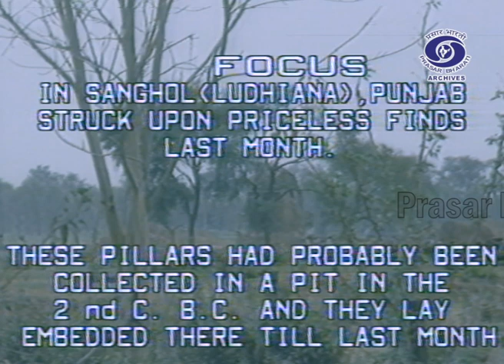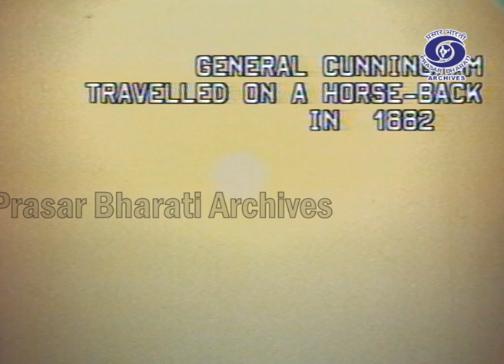Reliving The Past - A Report On The Excavations In Sanghol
Prasar Bharati Archives presents A report which explains that Sanghol has been excavated for nearly two decades between 1968 and 1987 by various excavators.

Sanghol is a village situated in the district of Fatehgarh Sahib in Punjab, India. It is also referred to as Ucha Pind or Sanghol. Sanghol has a great historical significance as it is regarded to be an archaeological atlas of the country. According to the excavations, this site recovered seals and coins related to Mihirakula and Toramana which belong to central Asia.

The Sanghol Museum has huge variety of relics belonging to the Harappan civilization (from 1720 to 1300 BC. Over 15000 artifacts were recovered from the site and most of them have been witnessed here.

Click on the link for Exclusive Archival content:
10- Immortal Voice of Mahatma Gandhi lH4WmHIFCt2u2tgzJAjc39rT